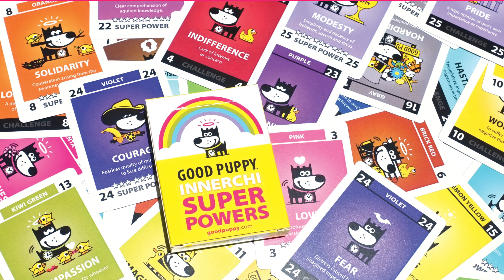Learning Virtues With Roger . Gratefulness . GOOD PUPPY INNERCHI Super Powers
Join Roger Good in his learning adventures and grow super powers of your own! Help children understand and build a healthy and empathetic moral code with GOOD PUPPY Tools